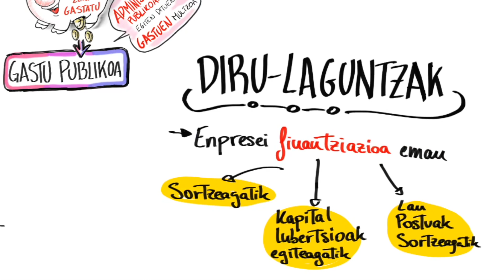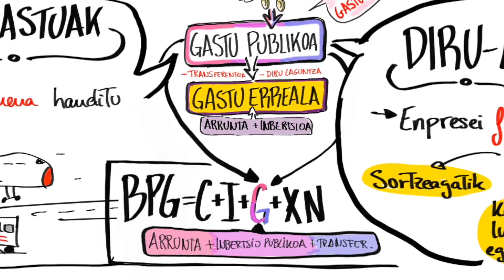9.4 Zerga Politika - Gastu Publikoa -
Vídeo sobre: 9.4 Zerga Politika - Gastu Publikoa